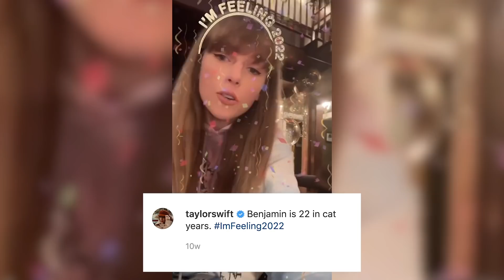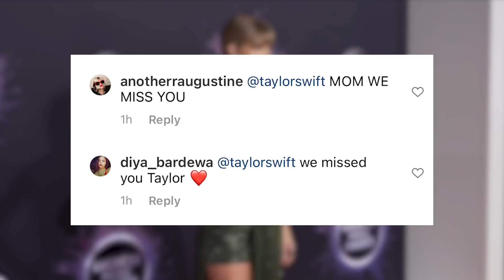Taylor Swift RETURNS To IG & Leaves THIS Comment!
After being extremely quiet on social media, Taylor Swift has made her return by commenting on one of her celebrity friend’s posts.